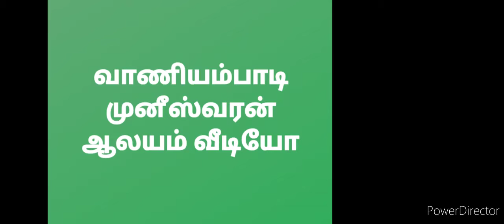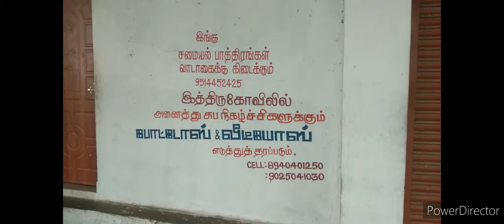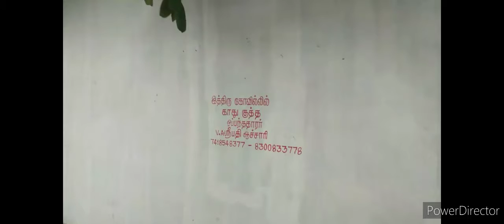வாணியம்பாடி முனீஸ்வரன் கோயில்